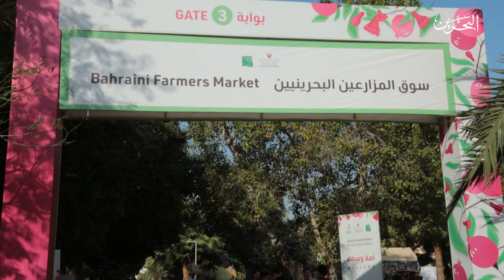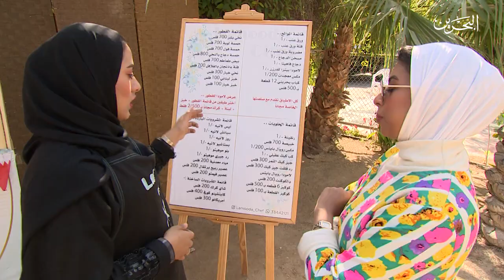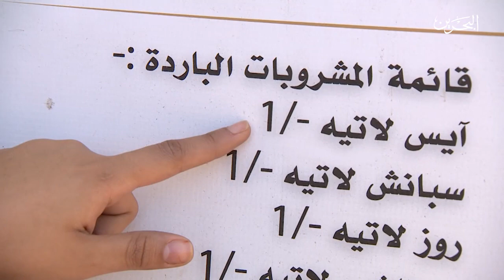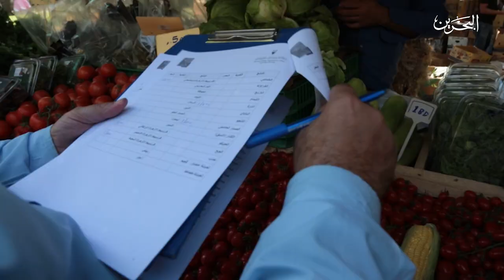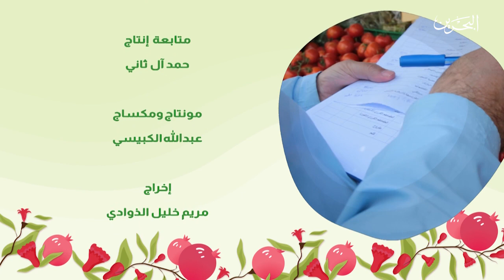سوق المزارعين البحرينيين البديع | ح 7 | 3-3-2020